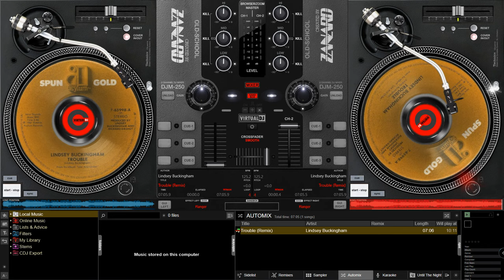Lindsey Buckingham - Trouble (Remix)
Version 2. Thanks to Leftatalbuquerque who pointed out that the drums weren't right at certain points. (obviously has younger ears than me)